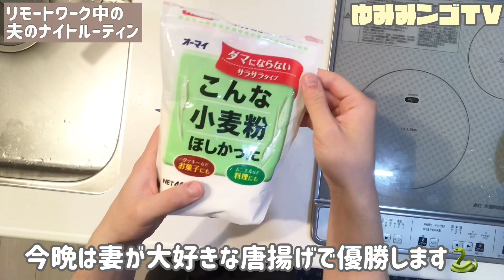ナイトルーティン|在宅勤務中の新婚夫婦、平日の夜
夫の僕はコロナ対策でGW明けまでリモートワークをしています。
妻はサービス業のため休業になるまでは出勤しなければなりません。(※現在、休業中)

僕の方が在宅時間が長いので自炊する頻度も増えました。
今宵も妻が喜ぶ顔を想像して、おかえり体制を整えます。

▼ゆみみンゴＴＶについて
2020年3月25日に夫婦になり、YouTubeをはじめました！
ゆみたんの”笑顔”と”おバカ”で、出会った人を癒します♪
新婚夫婦にとってタメになる情報もどんどん発信していくよッ！

▼ゆみたんのプロフィール
26歳　A型　左利き
偏差値30未満の超ド天然だけど、体育の成績だけはずっと「５」。
ディズニー年間パスポートを保持する生粋のディズニーオタク！
趣味は写真撮影でCANONの一眼レフを持ってるよッ！

▼けんごのプロフィール
25歳　O型　左利き
広告代理店で勤めるごくごく平凡なサラリーマン。
主に動画の撮影と編集を担当しているよッ！
実は目立つのがスキで学生時代はアカペラサークルに所属してたんだ★